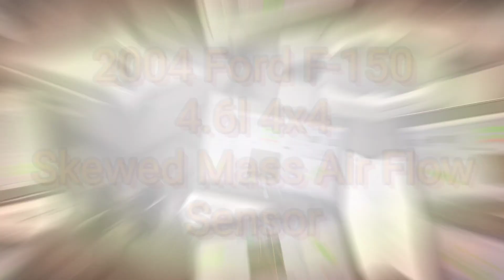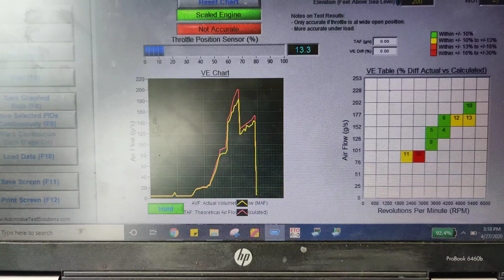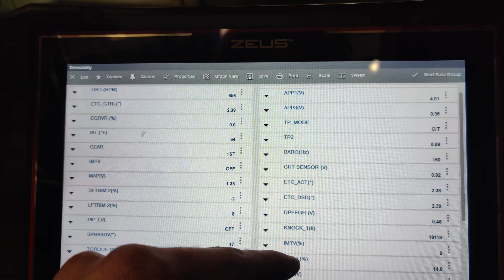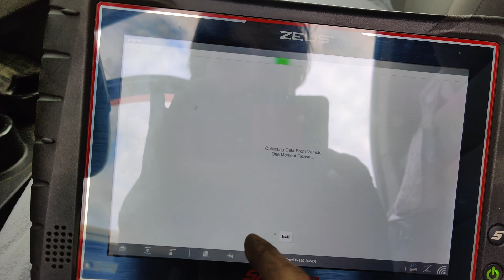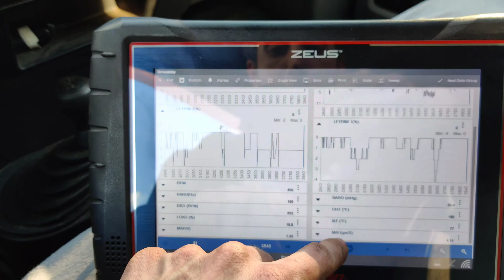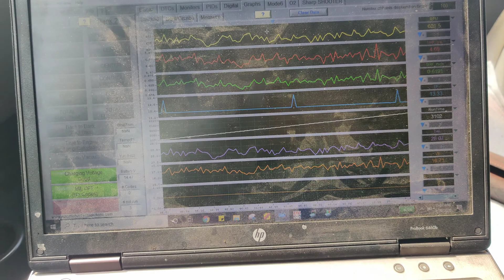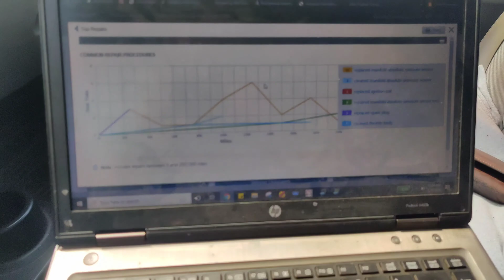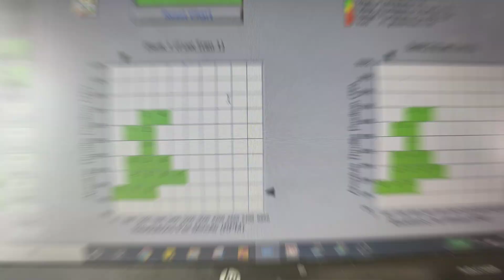2004 F150 4.6l 4x4 Leans Out At Higher RPM, New Motor, Bad MAF?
Today we take a 2004 Ford F-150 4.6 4x4 that we put a brand new motor in on a test drive. We find out it starts running lean at higher rpms. Lest see if we can figure this out together.

Tools Used:
ESCAN Elite

0:00 Intro
0:30 Looking At The Escan After Engine Replacement
1:20 Looking At Mode 6 Data
1:47 After Cleaning MAF Sensor
3:40 Looking at Live Data
6:51 New Mass Air Flow Sensor
9:40 After Test Drive
10:42 Testing The New MAF Sensor With Escan
12:35 Looking At Live Data
13:35 How Repair Info Can Be Wrong
16:50 Checking Mode 6 Data